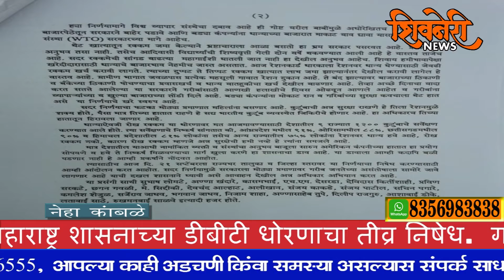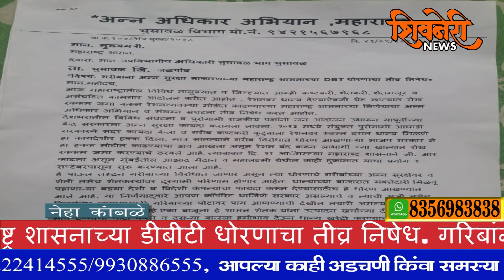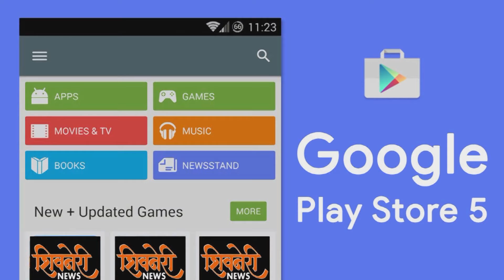अन्न अधिकार अभियान ,महाराष्ट्र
Shivneri News
आज महाराष्ट्रातील विविध तालुक्यात व जिल्ह्यात आम्ही कष्टकरी, शेतकरी, शेतमजूर व असंघटित कामगार आंदोलन करीत आहोत . रेशनवर धान्य देण्याऐवजी थेट खात्यात रोख रक्कम जमा करून रेशनव्यवस्था मोडीत काढण्याच्या महाराष्ट्र शासनाच्या निर्णयाचा अन्न अधिकार अभियान व संलग्न संघटना तीव्र निषेध करत आहोत.

देशभरातील विविध संघटना व पुरोगामी राजकीय पक्षांनी जन आंदोलन उभारून यापूर्वीच्या केंद्र सरकारला अन्न सुरक्षा कायदा करायला लावला. २०१३ मध्ये संयुक्त पुरोगामी आघाडी सरकारने सदर कायदा केला व गरीब कष्टकरी कुटुंबाला रेशनवर स्वस्त दरात धान्य मिळणे हा कायदेशीर हक्क दिला. मात्र सातत्याने गरीब विरोधात धोरणं आखणा-या भाजप सरकार ने हा हक्क मोडीत काढण्याचा डाव आखला असून रेशन बंद करून लाभार्थी च्या खात्यात रोख रक्कम जमा करण्याचे ठरवले आहे, त्याबाबत दि. २१ आॅगस्टला महाराष्ट्र शासनाने जी. आर‌ काढला असून मुंबईतील आझाद मैदान व महालक्ष्मी येथील काही दुकानात याचा प्रयोग १ सप्टेंबरपासून सुरू करण्यात आला आहे.
हे पाऊल तदृदन गरीबांच्या विरोधात जाणारं असून त्या धोरणाचे गरीबांच्या अन्न सुरक्षेवर व शेती तसेच शेतकरयांवर दूरगामी परिणाम होणार आहेत. धान्याच्या बाजारात मक्तेदारी मिळवू पहाणा-या बड्या देशी व विदेशी कंपन्यांचा फायदा करून देण्यासाठीच हे धोरण आखण्यात आले आहे. या निर्णयाद्वारे आपण कॉर्पोरेट धार्जिणे सरकार असल्याचे व त्यांची मर्जी तसेच हितसंबंध जपण्यासाठी गरिबांच्या पोटावर पाय आणण्याची देखील तयारी असल्याचे भाजप सरकारने सिद्ध केले आहे.एका बाजूला हे शासन शेतक-यांना उत्पादन खर्चाच्या दीडपट हमी भाव देण्याचा वादा करते व दुस-या बाजूला हमीभाव देऊन धान्य खरेदी करण्याची देशव्यापी यंत्रणा म्हणजे अन्न महामंडळ मोडीत काढण्याचा अर्थात रेशन यंत्रणा मोडीत काढण्याचा डाव रचते हा दुटप्पीपणा आहे, तसेच शेतकरी व गरीब कष्टकरी जनता दोघांशीही चालवलेला खेळ आहे. या अन्याय्य व गरीब विरोधी धोरणाचा आणि असे निर्णय घेणा-या शासनाचा आम्ही तीव्र निषेध करत आहोेत.
हा निर्णय घेताना या प्रश्नावर काम करणा-या जनसंघटना, रेशन कार्ड धारक , लोकप्रतिनिधी या कोणाचेही मत विचारात घेतलेले नाही.याबाबत चर्चा झालेली नाही. मात्र अब्दुल लतीफ जमील पाॅव्हर्टी अॅक्शन लॅब नावाच्या कंपनी/ एन.जी.ओ शी याबाबत सामंजस्य करार करण्यात आला आहे. सदर कंपनी ही अमेरिकन कंपनी असून या कंपनी बरोबर सदर करार का करण्यात आला , त्या कराराचे स्वरूप व शर्ती काय ह्या गोष्टी सध्या गुलदस्त्यात आहेत. पारदर्शक कारभाराची व राष्ट्रवादाची , देशभक्तीची व Make in India ची सतत टिमकी वाजवणा-या महाराष्ट्र शासनाने परकीय कंपनीच्या हातात ही सूत्रे सोपवली आहेत. व अत्यंत हुकुमशाही पद्धतीने हा निर्णय घेतला आहे. ‌
ह्या निर्णयामागे विश्व व्यापार संस्थेचा दबाव आहे ही गोष्ट वरील बाबीमुळे अधोरेखितच होते. धान्याच्या बाजारपेठेतून सरकारने बाहेर पडावे आणि बड्या कंपन्यांना धान्याच्या बाजारात मोकाट वाव द्यावा यासाठी विश्व व्यापार संस्था (WTO) सरकारच्या मागे आहेच.
थेट खात्यात रक्कम जमा केल्याने भ्रष्टाचाराला आळा बसतो हा भ्रम सरकार पसरवत आहे. प्रत्यक्षातला अनुभव तसा नाही. तसेच आदिवासी विद्यार्थ्यांची शिष्यव्रुत्ती गेली दोन वर्षे थकवण्यात आली आहे हे वास्तव ताजेच आहे. सदर रकमेची सांगड वाढत्या महागाईशी घातली जात नाही हा देखील अनुभव आहेच. शिवाय हमीभावापेक्षा खरेदीदारासाठी धान्याचे बाजारभाव नेहमीच जास्त असतात .आज रेशनकार्ड धारकाला रेशनवर धान्य घेण्यासाठी जेवढी रक्कम खर्च करावी लागते त्याच्या दुप्पट ते तिप्पट रक्कम खात्यात लाभ जमा झाल्यानंतर देखील करावी लागेल हे वास्तव आहे.
ग्रामीण भागात जवळपास प्रत्येक महसूली गावात रेशन दुकान आहे. ते बंद झाल्यावर बाजाराच्या ठिकाणी व बँकेच्या ठिकाणी पोचण्याचा प्रवासखर्च व धान्य वाहतुकीचा खर्च देखील वाढणार आहे. तेव्हा अच्छे दिनाचा वादा करत सत्तेत आलेल्या या सरकारने गरीबांसाठी आणखी हलाखीचे दिवस ओढवून आणले आहेत.व गरीबांना व्यापा-यांच्या व खुल्या बाजाराच्या तोंडी दिले आहे. बड्या कंपन्यांना मोकाट रान व गरिबांच्या सुरक्षा कवचाला थेट हात असे या निर्णयाचे खरे स्वरूप आहे.
सदर निर्णयाचा फटका मोठ्या प्रमाणात महिलांना बसणार आहे. कुटुंबाची अन्न सुरक्षा राखणे हे तिला रेशनमुळे शक्य होते, पैसा मात्र तिच्या हातात रहाणे हे सद्य भारतीय कुटुंब व्यवस्थेत जिकिरीचे होणार आहे. हा अधिकारच तिच्या हातातून हिरावला जाणार आहे.
धान्याऐवजी रोख रक्कम या धोरणावर मत आजमावण्यासाठी देशातील ९ राज्यात १२०० कुटुंबांचे सर्वेक्षण करण्यात आले होते. त्या सर्वेक्षणाचे निष्कर्ष सांगतात की आंध्रप्रदेश मधील ९१% , ओरिसामधील ८८% , छत्तीसगडमधील ९०% व हिमाचल प्रदेशातील ८१% लोकांना तसेच अन्य राज्यातील ७५% लोकांना रेशनवर धान्य हवे आहे, रोख रक्कम नको. कारण रोख रक्कम म्हणजे अन्न सुरक्षेची हमी नव्हे हे त्यांना समजले आहे.
मात्र देशांतील याआधी नामांकित व्यक्ती व संस्थांचा अनुभव बाजूला सारून अमेरिकन कंपनीच्या हातात हा प्रयोग सोपवणे व हवे ते निष्कर्ष मिळवण्याचा मार्ग खुला करणे हा शासनाचा डाव आहे. या डावाला आम्ही कदापि बळी पडणार नाही हे आम्ही प्रकर्षांने नोंदवत आहोत.

त्यासाठीच आज दि. २१ सप्टेंबरला राज्यभर तालुका व जिल्हा स्तरावर या निर्णयाचा निषेध करण्यासाठी आम्ही आंदोलन करत आहोत. सदर निर्णयामुळे सरकारला मोठ्या प्रमाणावर गरीब जनतेच्या असंतोषाला सामोरे जावे लागणार आहे याची दखल शासनाने घ्यावी असे आवाहन देखील अन्न अधिकार अभियान करत आहे